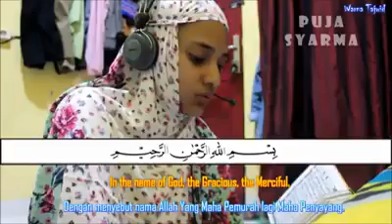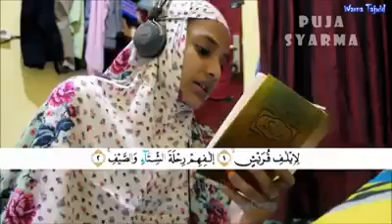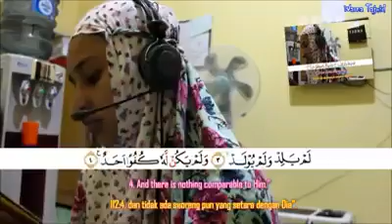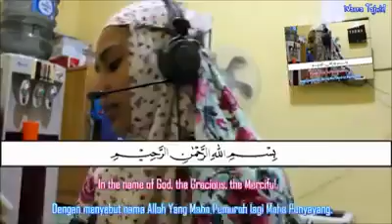15 avril 2018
Vidéo de Hinda Manthia Traore